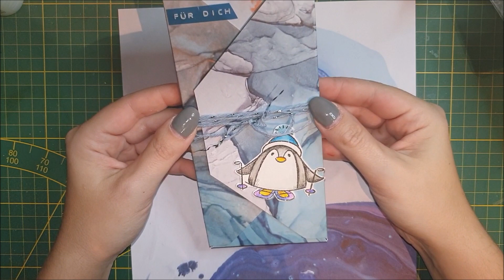Tutorial / Anleitung / Schokoladenverpackung mit Envelope Punch Board / Basteln / Verpackung /Schoko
Hallöchen
heute wollte ich euch zeigen wie ihr eine einfache Schokoladenverpackung mit dem Envelope Punch Board basteln könnt =)

Unbezahlte Werbung wegen Shopnennung und Markennennung ,alles selbst gekauft /bezahlt.